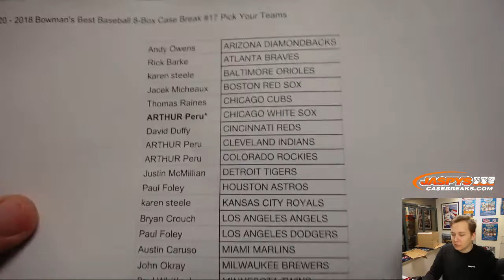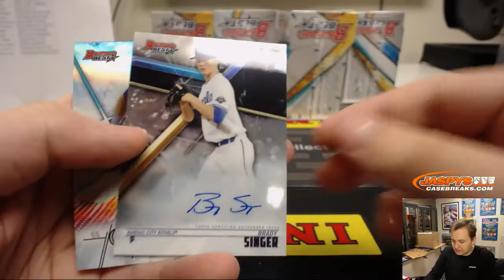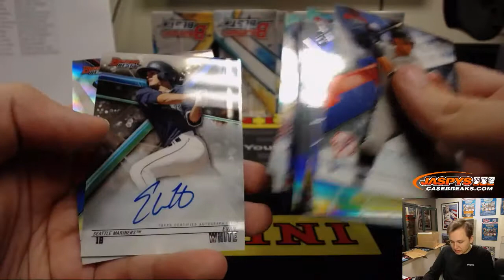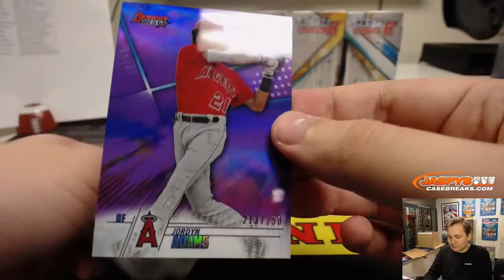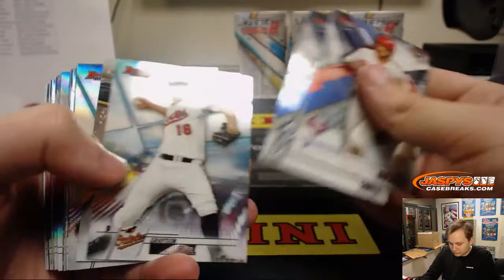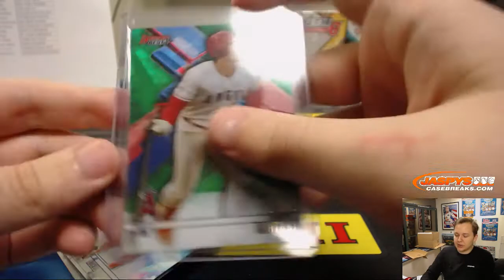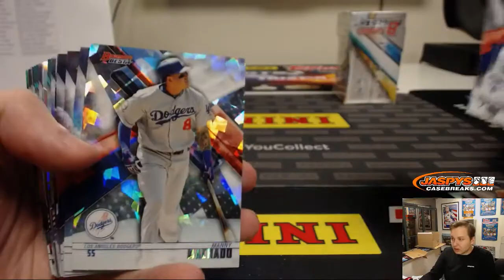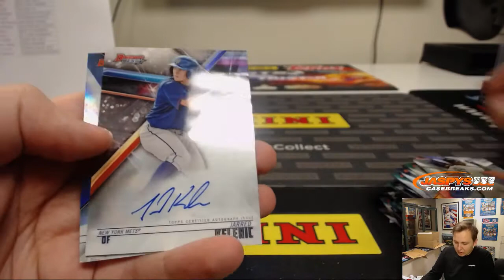1/20 - 2018 Bowman's Best Baseball 8-Box Case Break #17 *Pick Your Teams*